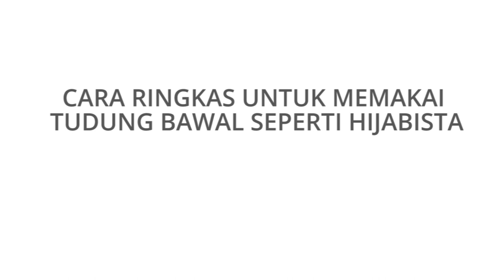Shawl Tutorial 2017 - Cara Ringkas Untuk Memakai Tudung Bawal Seperti Hijabista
Video Transkripsi
Hi jelitawan Zolace!

Kembali kita dalam satu lagi edisi Hijab Friday!

Pada minggu ini kami berasa sangat teruja untuk berkongsi dengan anda satu gaya tudung bawal yang sesuai untuk pergi ke pelbagai acara majlis. Untuk gaya pada kali ini, anda jangan risau jika anda sudah terlewat ataupun mempunyai masa yang singkat untuk bersiap, ini kerana gaya ini hanya memerlukan kurang dari 1 minit untuk dilakukan. Jadi jangan lepaskan peluang untuk mempelajari tutorial pada kali ini!

Untuk edisi pada kali ini, kami memadankan Zahra Chiffon Square Headscarf dan Ready, Set, Romance Dress. Pastikan anda melayari website kami di untuk mendapatkan padanan yang manis ini sebelum ianya kehabisan stok!

Tanpa berlengah lagi, mari kita mulakan tutorial pada kali ini. Tutorial ini memerlukan 3 pin.

Langkah 1 : Letakkan tudung di atas kepala anda

Mulakan dengan melipatkan tudung bawal anda menjadi bentuk segi tiga dan letakkan tudung di atas kepala anda.

Langkah 2 : Pinkan di kedua-dua sisi pipi anda

Selepas itu, kemaskan tudung di bahagian muka anda dan pinkan di kedua-dua sisi pipi anda. Di bahagian ini anda boleh tentukan sama ada anda mahu melipat sedikit di tudung di bahagian sisi muka anda atau tidak mengikut keselesaan masing-masing.

Langkah 3 : Bawakan satu sisi ke bahagian yang bertentangan

Langkah yang ketiga, bawakan satu sisi ke bahagian yang bertentangan dan pinkannya di bahagian dalam di sisi pipi anda. Di sini anda boleh kemaskan tudung dibahagian dada anda supaya ianya beralun dengan cantik.

Gaya terakhir :

Sudah selesai. Mudah bukan? Ianya hanya memerlukan 3 langkah yang ringkas dan pantas. Jadi pastikan anda mencuba gaya ini di rumah.

Baiklah, sampai disini sahaja tutorial kita pada hari ini. Terima kasih kerana menyertai kami pada hari ini.